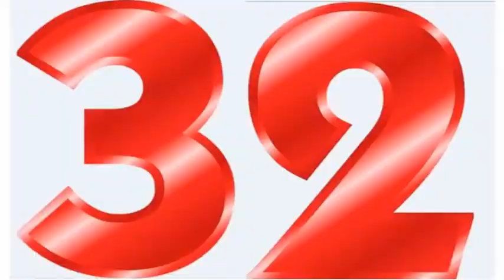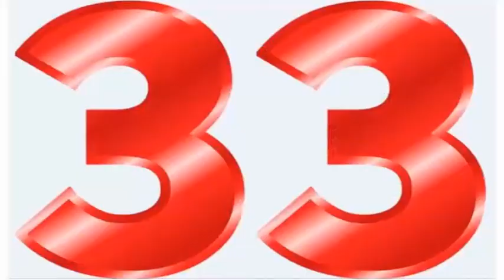Bryan Fury Influence From Gary Daniels ゲイリー・ダニエルズからのブライアン・フューリーの影響Bryan Fury อิทธิพลจาก Gary Daniels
Bryan Fury
Gary Daniels
Kickboxing
Muay Thai
Taekwondo
Tekken Real Life
Tekken Tribute
Tekken Cast
Tekken influence
ILMI TEKKEN
Tekken influence Cast Tekken 7
Tekken 8
Tekken 7
Tekken 6
Tekken 5
Tekken 4
Tekken 3
Tekken 2
Tekken 1
Tekken
Tekken inspiration
Tekken Movie
The Best Tekken
Bryan Tekken
Bryan Fury Tekken
Bryan influence
Bryan Fury influence
อิทธิพลของเทคเคน
Tekken-invloed
Ndikimi Tekken
Tekken ተጽዕኖ
تأثير تيكين
Տեխենի ազդեցությունը
Tekken təsiri
Tekken eragina
Уплыў Тэккена
তেওঁক প্রভাব
Tekken uticaj
Tekken влияние
Impluwensya sa Tekken
Tekkenův vliv
Mphamvu ya Tekken
Tekken indflydelse
Tekken-influo
Tekkeni mõju
تأثیر Tekken
Tekkenin vaikutus
Tekken ynfloed
Tionchar Tekken
Buaidh Tekken
Influencia de Tekken
Tekken გავლენა
ટેકેન પ્રભાવ
Tasirin Tekken
ʻO ka mana Tekken
टेककेन प्रभाव
Tekken cawv
השפעה Tekken
Mmetụta Tekken
Tekken áhrif
Influenza Tekken
鉄拳の影響
Tekken Einfluss
ಟೆಕ್ಕೆನ್ ಪ್ರಭಾವ
Tekken influència
Теккеннің әсері
ឥទ្ធិពលតុកកែ
Tekken таасири
철권의 영향
Enfliyans Tekken
Tekken bandora
ອິດທິພົນຂອງ Tekken
Tekken potentiam
Tekken ietekme
Tekkeno įtaka
Tekken Afloss
Tekken befolyás
Текенско влијание
Fitaomana Tekken
ടെക്കൺ സ്വാധീനം
Tekken l-influwenza
Te whakaawe i te tekken
Tekken нөлөө
Tekken innflytelse
د ټیکین اغیزه
Wpływ Tekkena
Influência de Tekken
Influence Tekken
ਟੇਕਨ ਪ੍ਰਭਾਵ
Influența Tekken
Влияние Tekken
Tekken aafiaga
Теккен утицај
Tšusumetso ea Tekken
Tekken pesvedzero
ٽيڪن جو اثر وڌو
ටෙක්කන් බලපෑම
Tekkenov vplyv
Tekken vpliv
Saamaynta Tekken
Таъсири Tekken
டெக்கன் செல்வாக்கு
టెక్కెన్ ప్రభావం
เทคเคนมีอิทธิพล
Tekken etkisi
Вплив Теккена
Dylanwad Tekken
Impembelelo yeTekken
טעקקען השפּעה
Tekken ipa
Επιρροή του Tekken
Ithonya leTekken